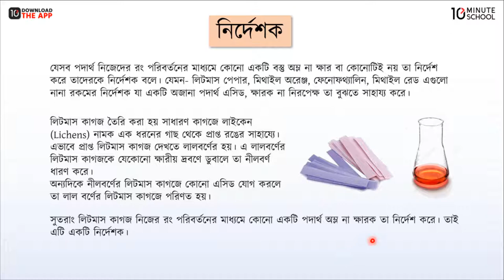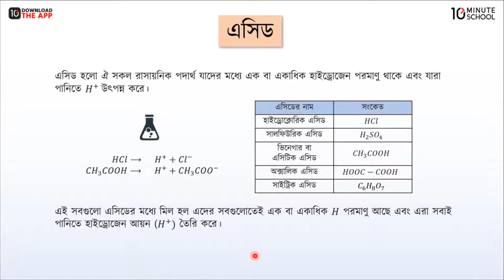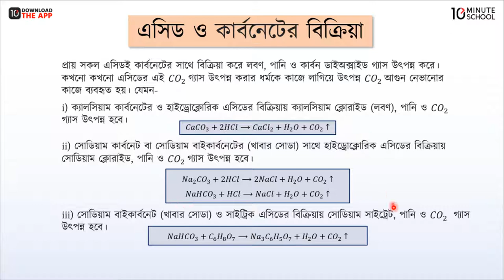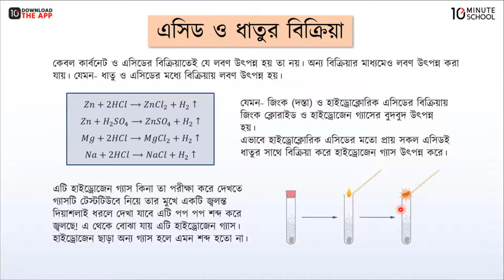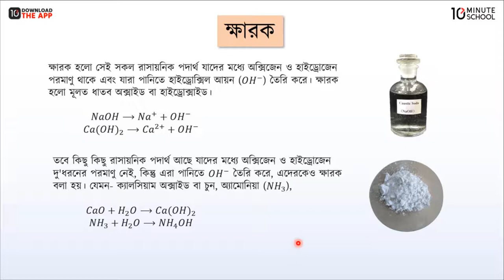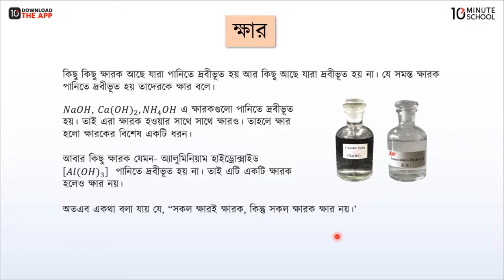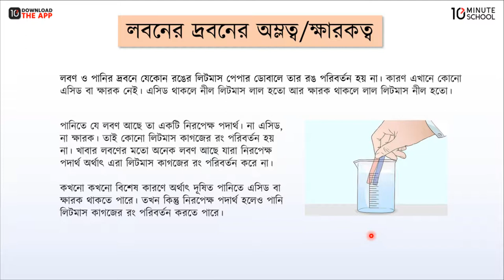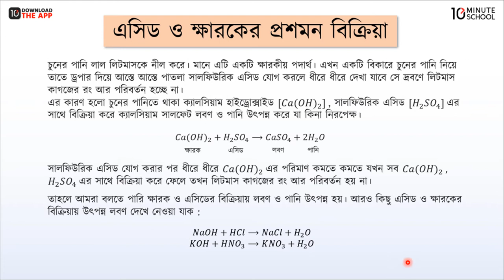অধ্যায়-১০ ; অম্ল, ক্ষার ও লবণ